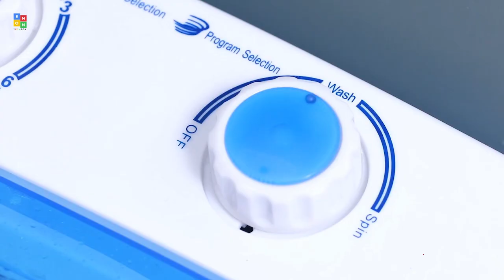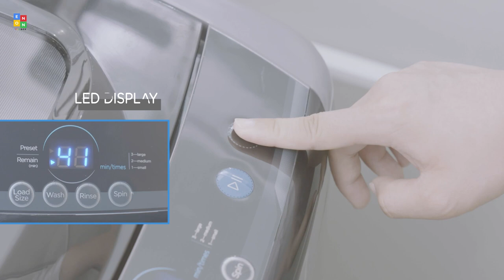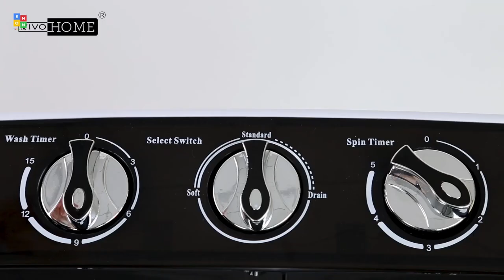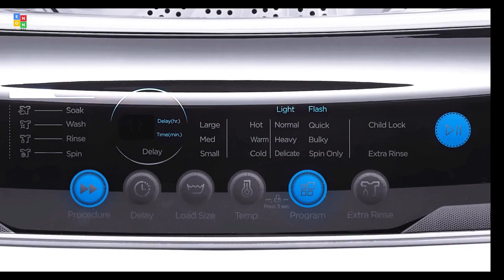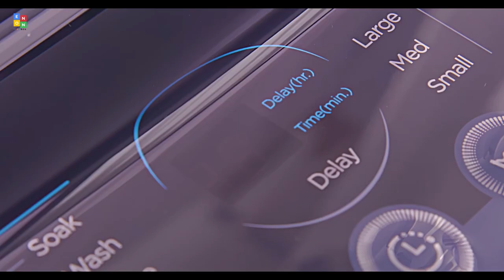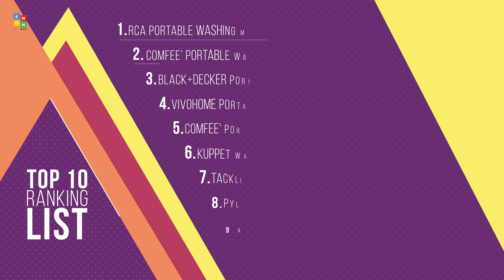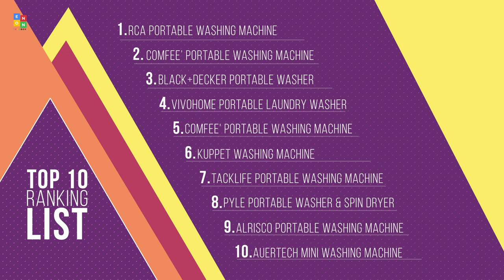Top 10: Best Portable Washing Machines of 2021 / Compact Washer / Mini Laundry Washer & Spin Dryer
07:30 RCA Portable Washing Machine

06:39 COMFEE’ Portable Washing Machine

05:56 BLACK+DECKER BPWM09W Portable Washer

04:56 VIVOHOME Twin Tub Mini Laundry Washer and Spin

04:01 COMFEE' Portable Washing Machine

03:22 KUPPET Washing Machine

02:28 TACKLIFE Portable Washing Machine

01:32 Pyle Portable Washer & Spin Dryer

00:49 Alrisco- Portable Washing Machine

00:06 Auertech Mini Washing Machine